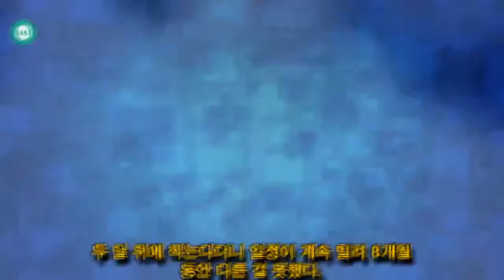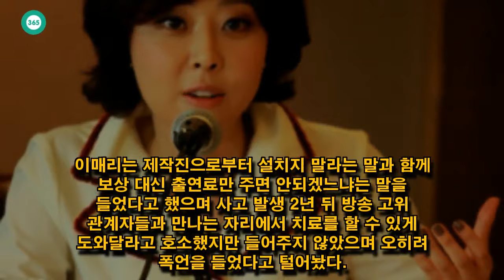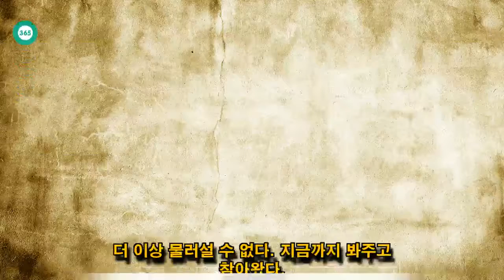John Ferguson: 이매리...[.확실한 보상받고 복귀도 할것]